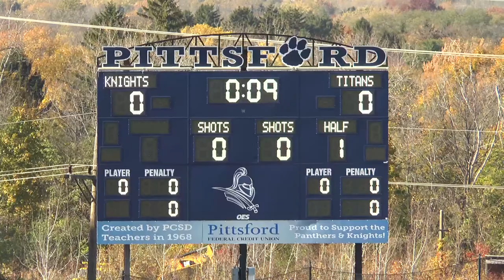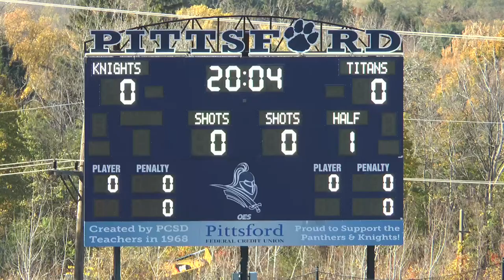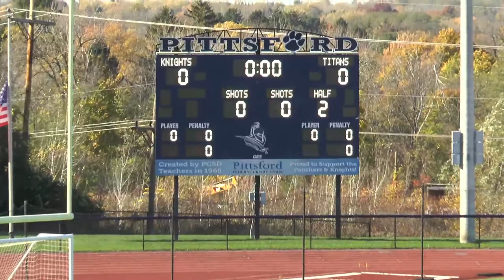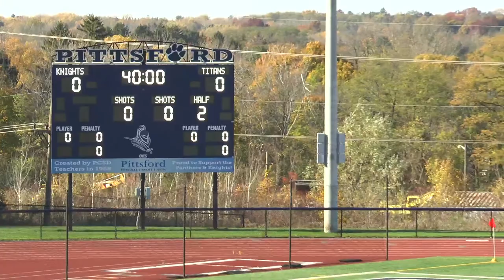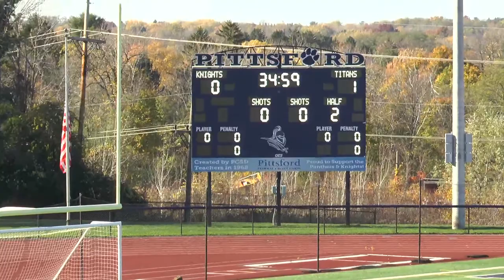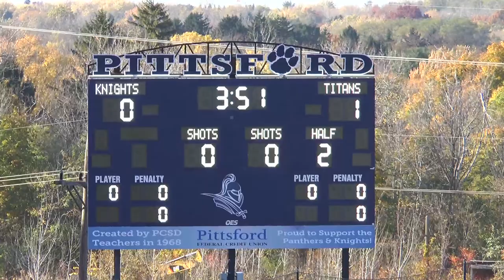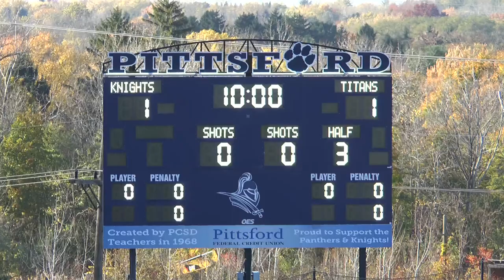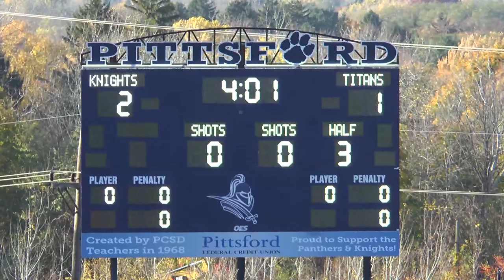Pittsford-Sutherland vs. Greece-Arcadia (Boys Soccer) 10/31/2020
today's event will be video only, audio will be turned off per request.
services.